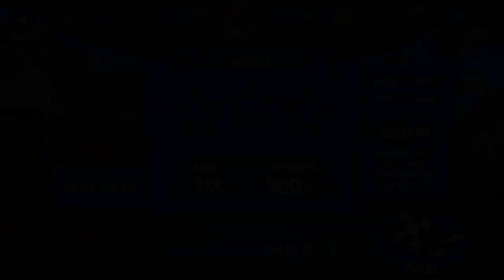Let's Play - Beach Buggy Racing - Sunshine Spint 250HP #1 - Part 3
How to Upgrade car to 250hp!!